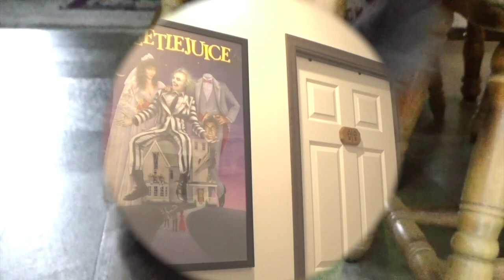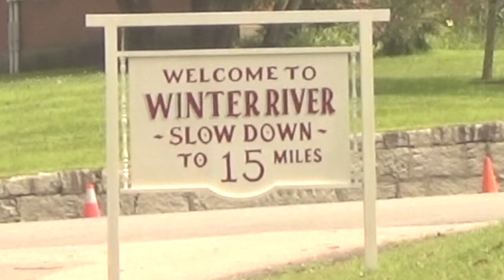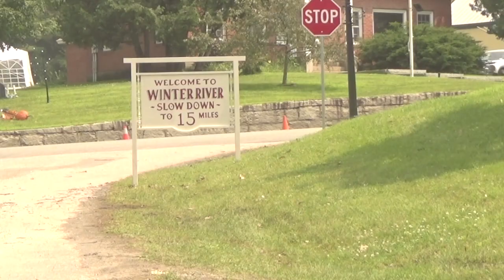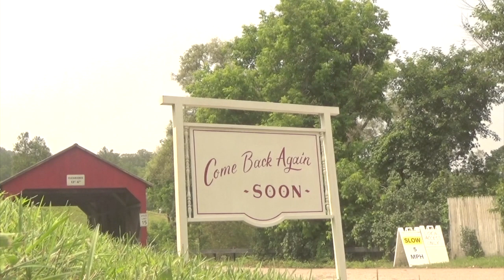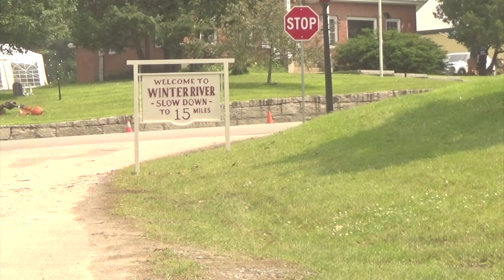BEETLEJUICE 2 filming on HOLD? People STEALING props!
Once again I return to the town of East Corinth Vermont where filming for BEETLEJUICE 2 has been put on hold due to the actor/writers STRIKE! Giving thieves the chance to steal a 150 pound PROP from the set!